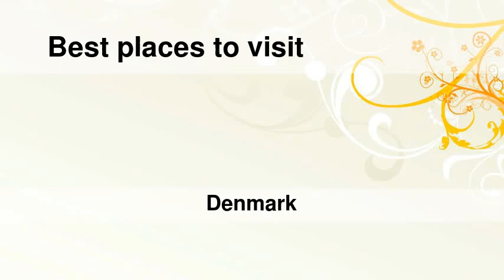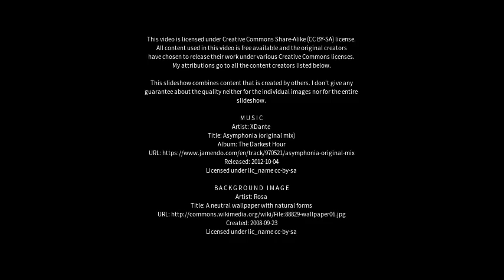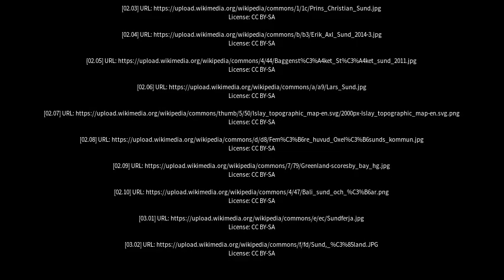Best places to visit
Best places to visit - Sunds (Denmark) Best places to visit - Slideshows from all over the world - City trips, nature pictures, etc.